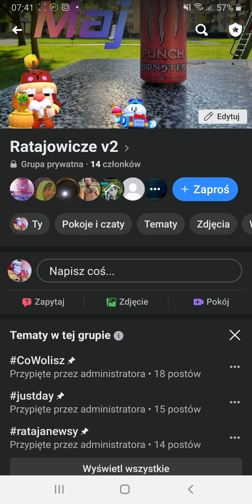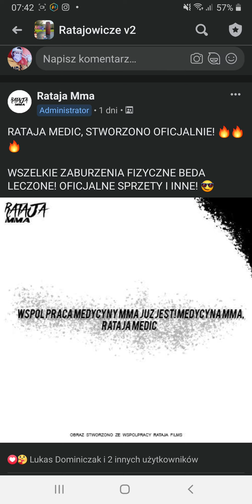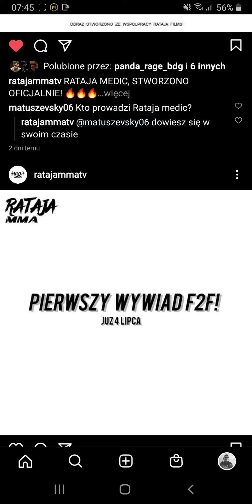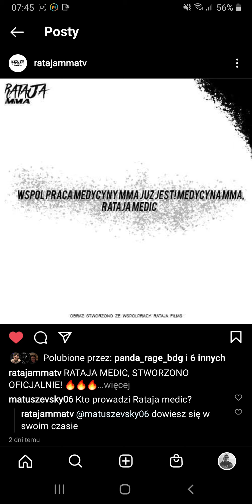Co myślę o MMA RATAJA I RATAJA MEDIC?